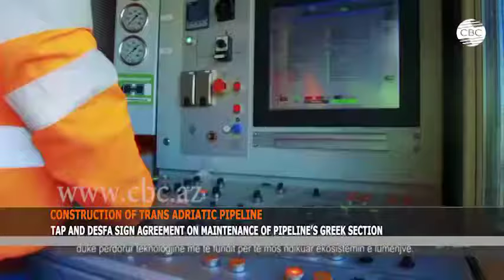TAP AND DESFA SIGN AGREEMENT ON MAINTENANCE OF PIPELINE’S GREEK SECTION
The Trans Adriatic Pipeline (TAP) AG and the Greek National Natural Gas System Operator (DESFA) SA have signed an agreement on the maintenance of Greek section of the TAP pipeline.
The agreement was ratified by the competent Regulatory Authority for Energy (RAE). The agreement was welcomed by the leadership teams of both companies.
According to the agreement, DESFA will be responsible for the maintenance of TAP facilities along the 550km of the Greek section of the pipeline, extending from Kipoi in Evros close to the Greek-Turkish border, to Leropigi, Kastoria, on Greece’s border with Albania.
The maintenance agreement covers a period of five years, following the beginning of TAP’s commercial operation in 2020, while the contract also includes pre-operational support.
Worth 4.5 billion euros, TAP is a part of the Southern Gas Corridor, which is one of the priority energy projects for the European Union. The project envisages transportation of gas from Azerbaijan`s Shah Deniz Stage 2 to the EU countries.
The pipeline will connect to the Trans Anatolian Natural Gas Pipeline (TANAP) on the Turkish-Greek border, run through Greece, Albania and the Adriatic Sea, before coming ashore in Italy’s south.
Anticipating future needs, TAP's developers integrated flexibility into the pipeline design to accommodate future gas volumes. TAP's initial capacity of 10 billion cubic meters of gas per year is equivalent to the energy consumption of approximately seven million households in Europe.